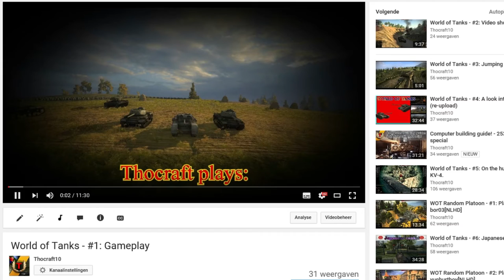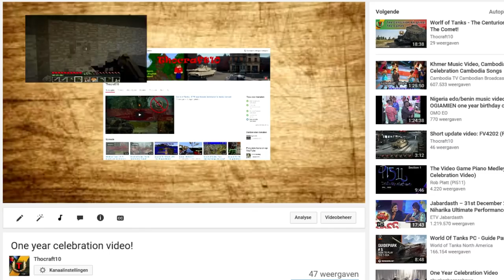Third year anniversary video!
The channel excists 3 years now guys! I know it is awesome. I didn't expect that I would last that long on YouTube. I am really happy that I have made it this far and that I enables me to look back on the progress that I have made. I am looking forard to the next year guys, hope fully all of you also look forward to the next year. I will not dissapoint you, I promise!

  I occasionally lifestream so check it out!